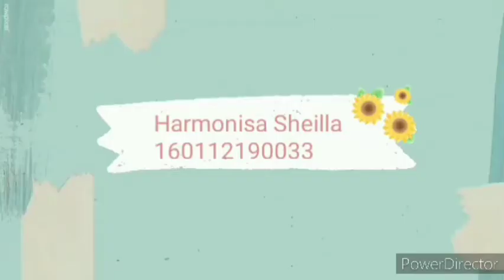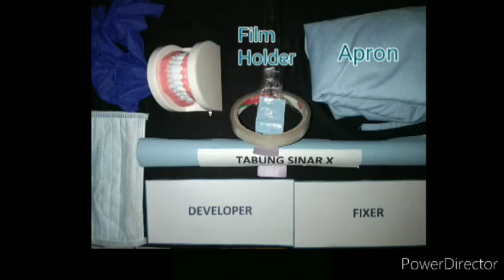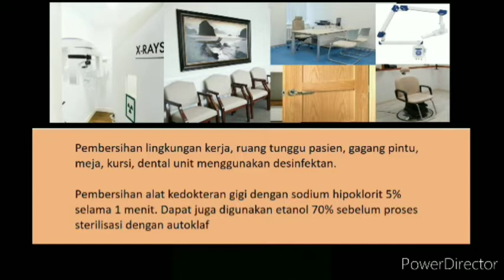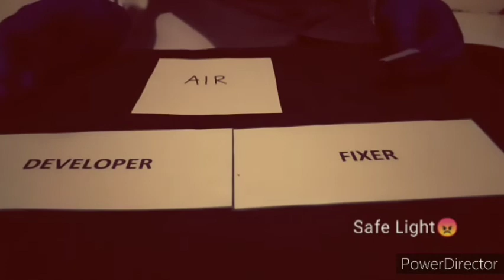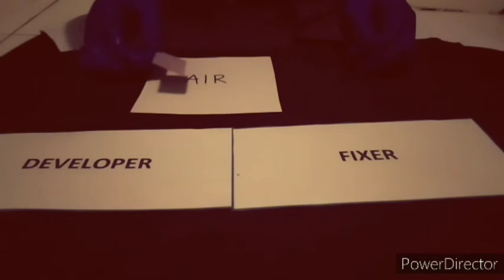TEKNIK RADIOGRAFI PERIAPIKAL PARALEL GIGI 21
Teknik teknik teknik teknik teknik

*spongebob